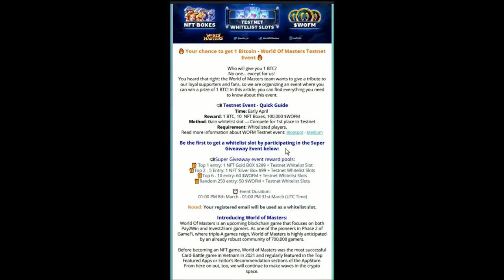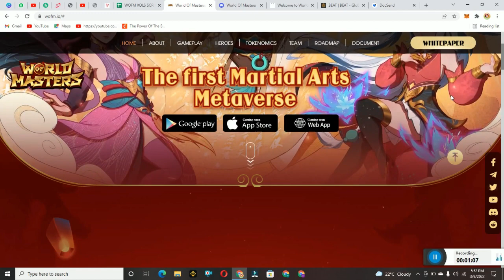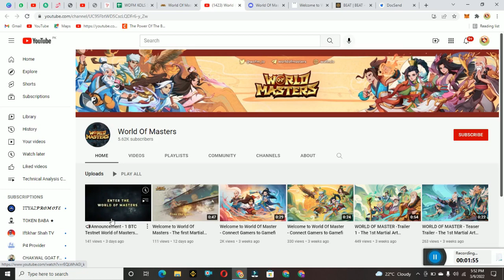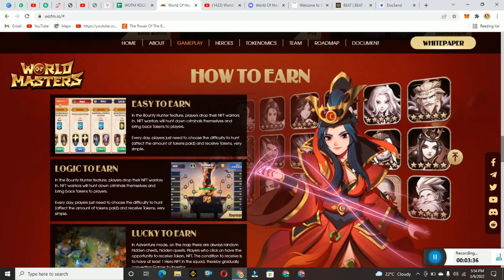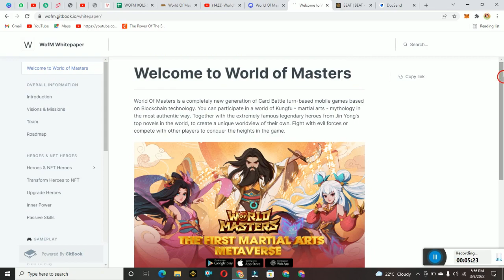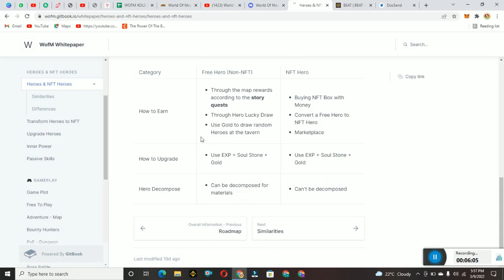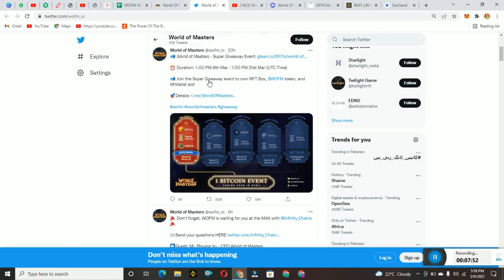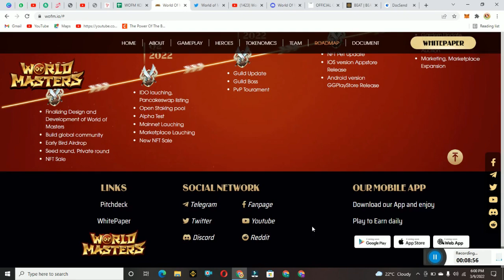NEW NFT PROJECT WORD OF MASTER GAMING PROJECT FULL REVIEW 2022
World Of Masters is a special NFT product with a bold vision by focusing on both Pay2Win and Invest2Earn gamers. We believe World Of Masters will open Phase 2 of GameFi, phase of AAA games.

Before becoming an NFT game, World Of Masters was the most successful Card-Battle game in Vietnam in 2021 and regularly in the TOP "Selected by The Editors" of the AppStore.

As you know, it is very difficult to be in the top Selected by the editors of Appstore, they carefully evaluate both gameplay, graphics, UI, UX of the game. World Of Master has conquered the fastidious editors of Apple, it will definitely conquer the crypto gamer community. Compared to other competitors, World Of Masters is a product with attractive gameplay and graphics, highly appreciated by gamers and the AppStore.
📌 I. Pitch deck
📌 II. Whitepaper
📌 III. Website
Twitter | Telegram | Group | Youtube | Facebook | Medium |Discord| Instagram |